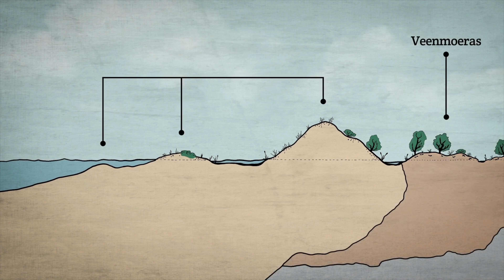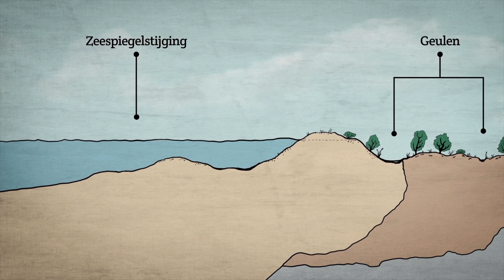5 Flakkeese les